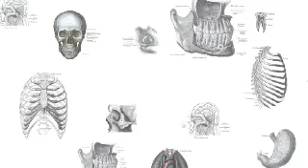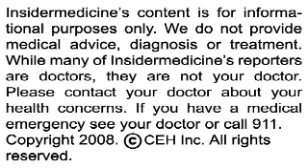Insidermedicine in 60 - June 17, 2008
From Madrid - Drinking generous amounts of coffee may reduce the risk of developing heart disease in women. In a study of 126,000 people, researchers found that a lifetime of drinking as much as 6 cups of coffee a day translated to a 25% decreased risk of dying from heart disease in women. Men did not see the same benefits, and there was no difference whether it was caffeinated or decaf coffee that was consumed.

From Washington - The FDA has stated that older, conventional antipsychotic drugs, such as thorazine and prolixin, should carry a black box warning. While black box labels have been in effect for newer antipsychotics such as Zyprexa and Risperdal, the conventional class has since been found to carry the same risk as the newer variety. That is, the drugs may increase the risk of death in seniors with dementia.

And finally, from Hamilton - The current screening test for pre-diabetes may be making many children seem healthier than they really are. In a study of over 170 obese children, only 8.7% screened positive for pre-diabetes using the standard fasting plasma glucose test, compared to 24% who screened positive according to a glucose stress test. Children with pre-diabetes are at high risk for converting to type 2 diabetes.